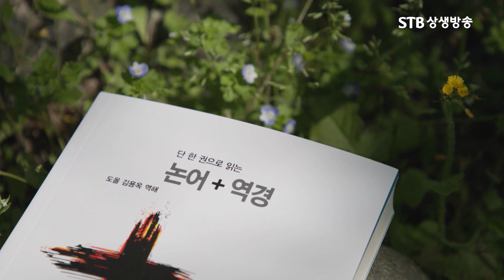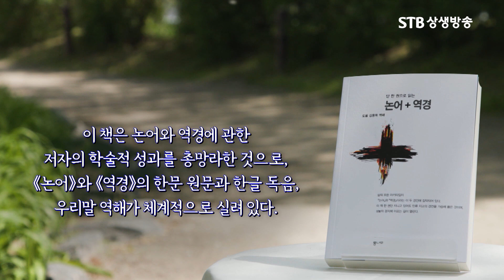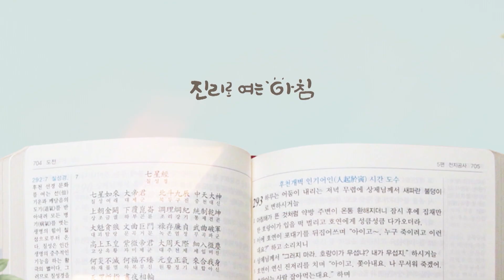금주의 도서 36회 단 한 권으로 읽는 논어+역경